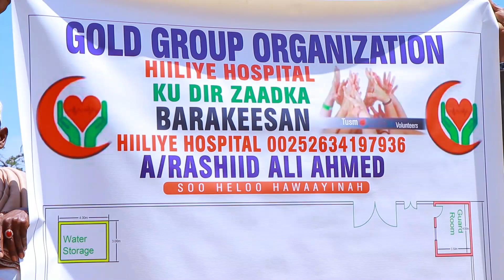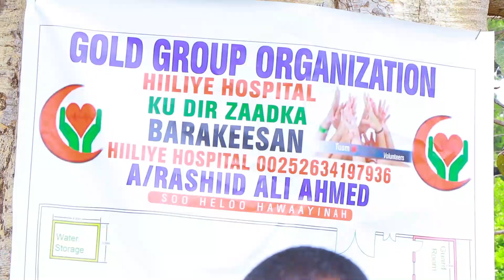Degaanka Gaacidh Ee Buuralayda W ee G Sanaag Oo Laga Dhagax Dhigay Cisbitaal Caafimaad Oo Dhamaystir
Our Equipmentmen
1-Canon 5D Mark Iv
2-Canon 77D
3.Sony HXR NX100
4- NIKON D500
5-Nikon D90
6- Wireless microphone sonny
7-Wireless Microphone Boya
8- All In One Mac Corel i5
9-All In One HP Corel i5
10- Laptop HP Corel i7
11-Desktop Dell Corel i3
12- Kit COOPIC Lights
13-Speedlight YN565 1V
14-Speedlight YN560111
15- DJI RONING-SC

1-Adobe Premiere Pro Cc 2019
2-Adobe Photoshop Cc 2019
3-Adobe After Effect Cc 2019
4-Adobe Audition Cc 2019
5-Adobe Illustrator Cc 2019
 And More